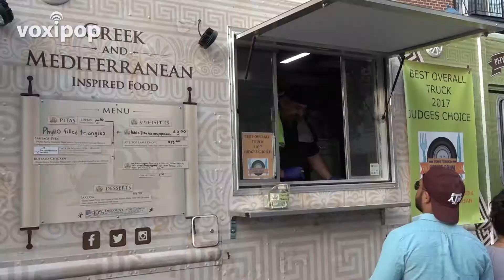This festival is one of Phoenixville's favorites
It was the fall 2017 food truck festival last weekend. People from all around came to eat cuisines from all over the world!